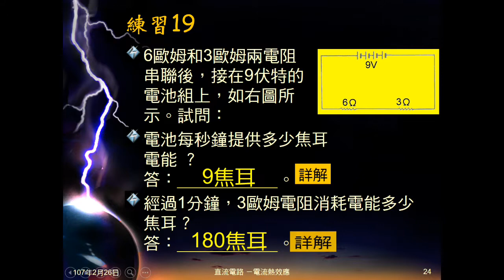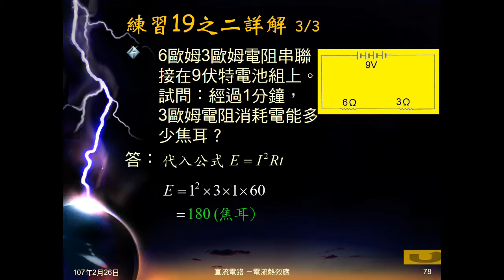106學年國三理化＿電流熱效應07：練習19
3歐姆、6歐姆電阻串聯，接9伏特電池，問電池每秒提供電能，3歐姆電阻一分鐘消耗電能。